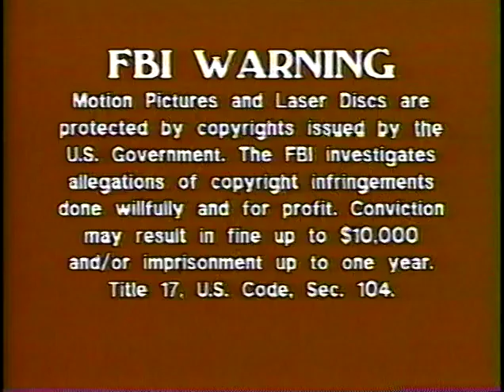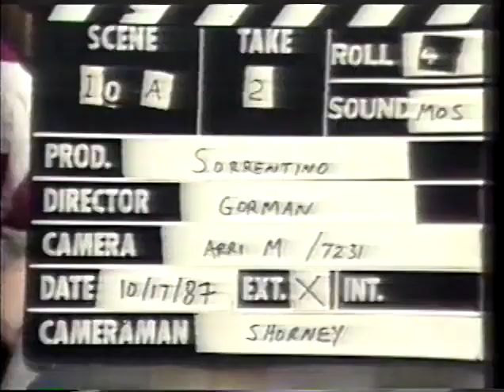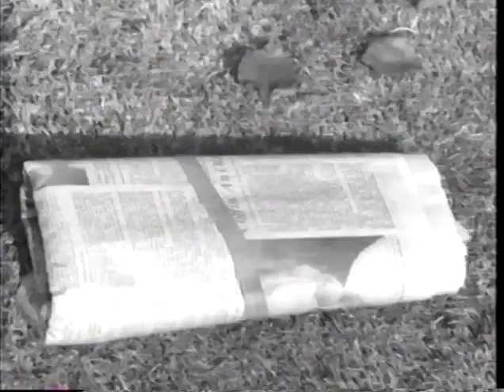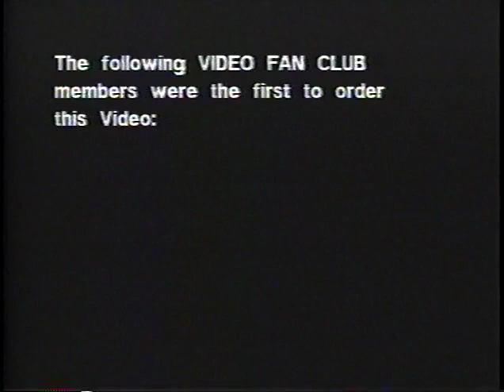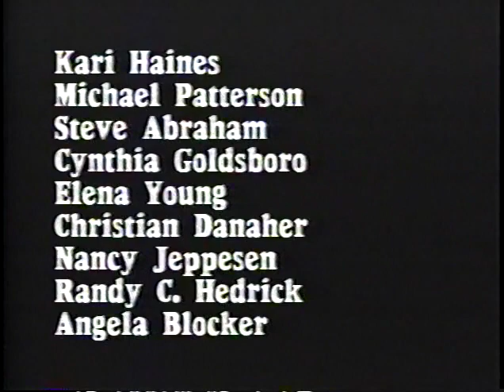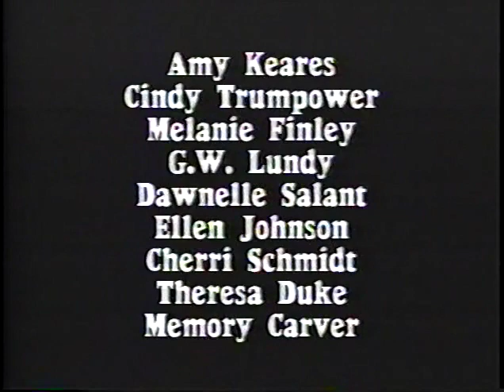Ryan Lambert Video Fan Club - The Adventures of Ladde 1 and Evil Jay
Some of the Kids Incorporated Ryan Lambert have been requesting that I upload my copy of this Ryan Lambert made video for a Fan Club that Stacy & Ryan shared exclusively with the Kids Incorporated Fans from 1986 to 1988.

It is my proud pleasure to have had a hand in 4 of the 5 videos that Vinny Sorrentino made for both Stacy & Ryan in this club including the Teen Vid videos in the 90s.
Vinny was one of my personal mentors during my childhood and I will never forget of how dedicated and sharing he was in his art of film making and dedication to make kid stars in the 80s and 90s.